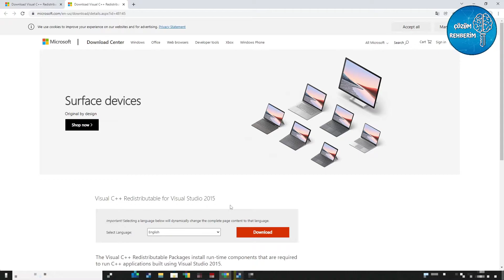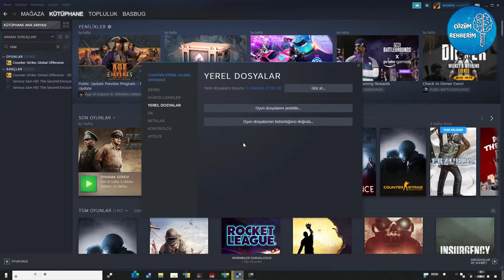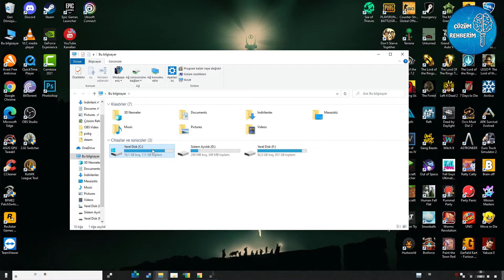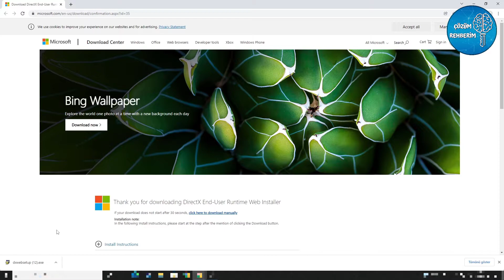CS:GO AÇILMAMA SORUNU ÇÖZÜMÜ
Bu videomuzda Counter Strike Global Offensive açılmama sorununu çözdük umarız işe yaramıştır.
Counter-Strike: Global Offensive ya da bilinen kısa adıyla CS:GO, Valve ve Hidden Path Entertainment tarafından geliştirilen çevrimiçi nişancı oyunudur. Counter-Strike serisinin dördüncü oyunudur. Ağustos 2012'de Microsoft Windows, macOS, Xbox 360 ve PlayStation 3 için piyasaya sürülürken, Linux sürümü 2014'te piyasaya sürülmüştür.

➤Başlatma Seçenekleri Kodları : -windowed -autoconfig